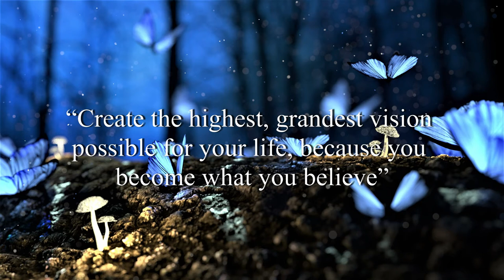Flames - Dan Henig (No Copyright Music)